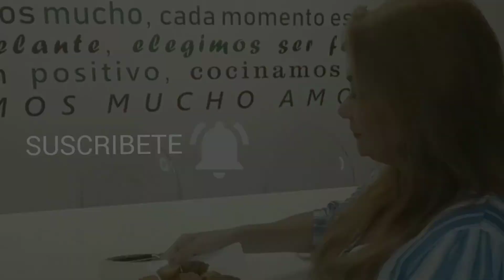Pescado con bacon y papas salteadas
Este pescado está lleno de sabor y de texturas diferentes por lo crujiente del tocino frito. Queda delicioso. Hazlo y me comentas como te quedó!